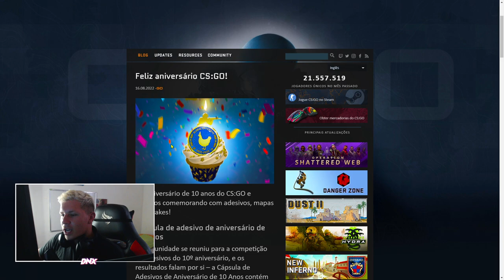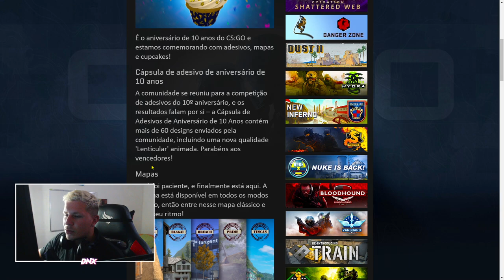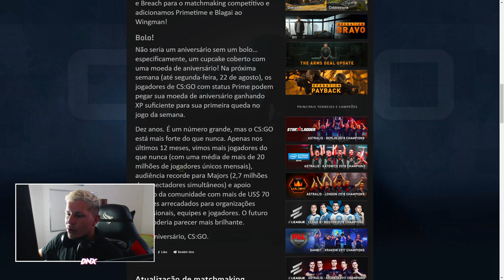UPDADE CS:GO & TEORIAS da SOURCE 2 & NOVOS MAPAS NO CSGO (Veja isso..)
BIG ATUALIZAÇÃO no CS:GO, SOURCE 2 STS & NOVOS MAPS